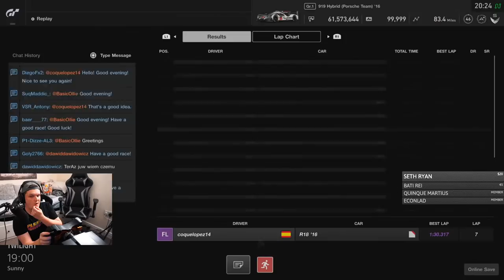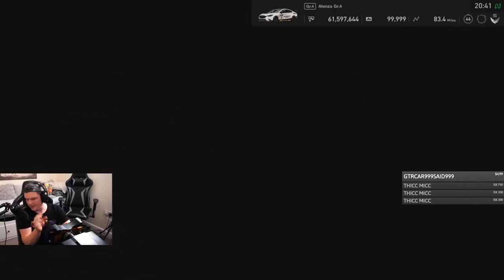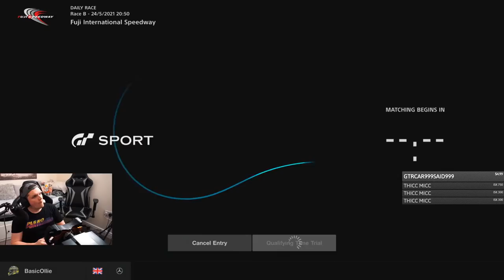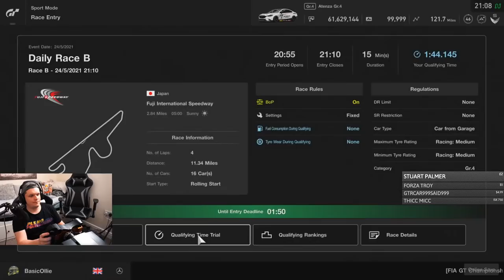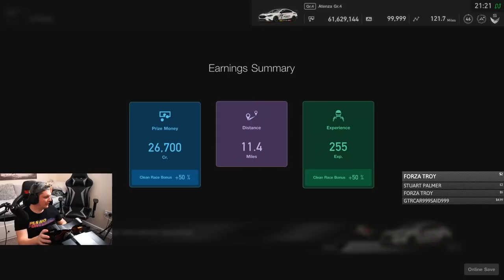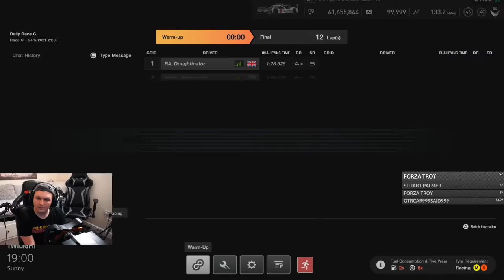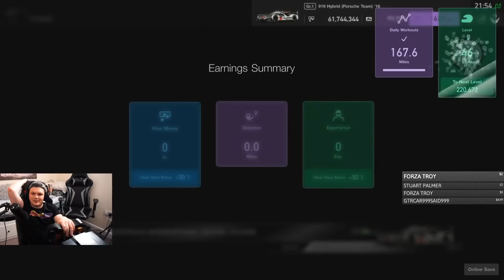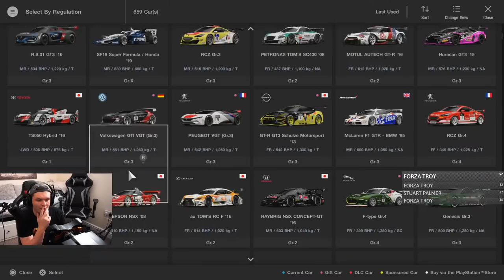GT Sport Daily Races: Another Stinker Of A Week!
Why. why are they making the daily races so so bad? Or is it just me that thinks they are terrible?

Setup

PC

32GB 3200Mhz
GeForce RTX 3080
500GB SSD x 2
2TB HDD

Social

thatlocomango_392
Will D
Miroslaw Kravchenko
Ashleigh Nikolarakos
Daniel Gibson
BBL RHINO79
Andrew Hall
brendon car rarest tortoise
Man Bear Pig
Canadian Whitey
Simon Scott
Chris H
oguzhanbuy
Sandor
GruesomeRose119h
Thomas Spoerl
A.J.W.
Liam Stanyon
Darren Johnson
J. Michael Schwab
Forza Troy
Sam Crawley
ThorntonJ19
OstStadRatte
Vancouver 68
Majid Al-Hadrami
Dune Wraith
richard
DionNijenhuis
Chloe Jayne
Dr Dah
Bob HH
H4YD3NJT06
sander joye
andy dykes
VonFromTheBlock13
Salty Racer
Lokkii100
Chris Sansam
Gavyn Armstrong
PX-7 Astronaout
Martin Uelten
Ryan Tuck
Paola Sanchez
Mulliner
Juan Tsang
Sigi Castro
Martino Oliver
Warrick Todd
Thee DirtyDizzle
Uncle Tashie
Shaun Newark
Nanaki
Stephen Thompson
steve clements
Nicolás Tejeira
Cyrus Darkfur
Ali Burgess
Wolfie
Kyle Ingram
King Ears
Terence Hill
Will Brown
Zipp Zimmerman
Dick van der Linde
Kireth Kart
Marshy
Charlie Kelly
Charlie Rosco
PeytTheGreat
UnivegaSuperSport
DeeJazzyMan
Rodolfo Santos
Senan Travers
Tony Cartwright
Luiz Felipe Guimarães Silva
Rory Alexander
Sir Max Turbo101
Rennzentrale
GtGrandad888
David Weatherston
Jeff Urena
Peter
ZBNK
Lucas Schlenzig
Ben Cheeseman
Fatty
eggySpaggegss
Smokermike77
Muddy_Pancake
martyn lee
Cowboy Racing500
Velmorean
Mark Elliott
Gary Laster
brodie james
Lars-Petter Andersen
ghostrider650S W
John Davies
Zdravko Franjkovic
Winchy
Azeria
Chris Quarles
Djip
cleanloader
Jace Mann
Aaron M
Michael Jakobsen
Ultra Jolteon
Zac Malinowski
ChinookFE147
APOCALYPSE79
Biverz _87
Stuart Smith
Rowdy Audi
Edward Ferry
MosquitoByte_66
John Pearson
Michael Taheny
GTJashu
SpaceWafel
Phill Wright
R4M chevy
Jak Moore
Tom
Ollie Gibbs
Herman Bergsjø
StallionDave
Roscoe
Phil Goguen
Untey_68
Thicc Micc
Tom G
Dave T
Broady2188
Richard Peters
Chicklessheadin
TheGodSupermint
Mark thomas
Stuart Palmer
Average Dani
corrodedmonkee
George Sandwich
Ray Rivera
Saundo
LifeAccents
Vanilla Nath
ewan matheson
Reuben Miller
plungethethumb
Henry Bernal
Paul Craig
Jim Davidson
Aeiko Heynderickx
Abdullah Al-Araadi
Shaun
Christopher McInnes
Marcel
Paul Simms
RPD_Lazer
Alex H
SRV_ Hendrix
Alex T
Tidgney
BishGamer
Kamil Grodzki
Aaron Johnson
Hatterlad
Nikki Barron
Mr_T-48Renzo
David Orr
RA_gorillagaz86
J1NJ3R
Groot 1407
RA_CHR1S